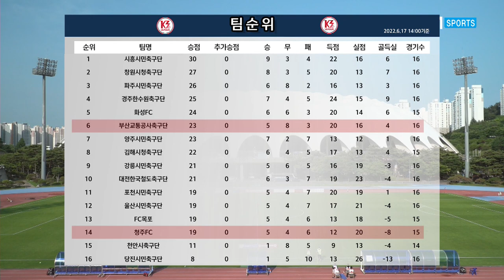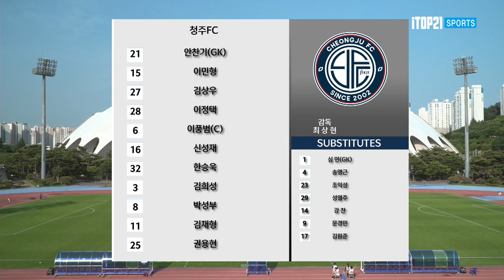H/L l [K3 League] 부산교통공사 vs 청주FC 17R 2022 06 17